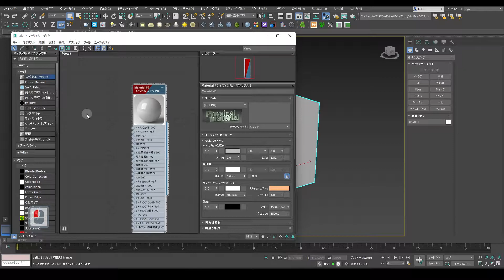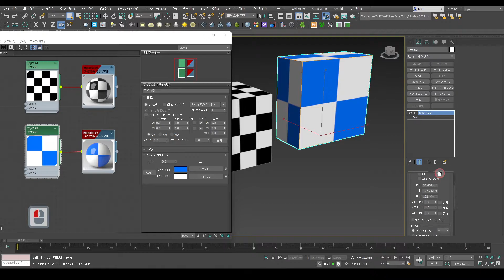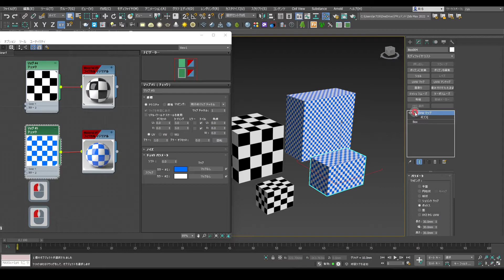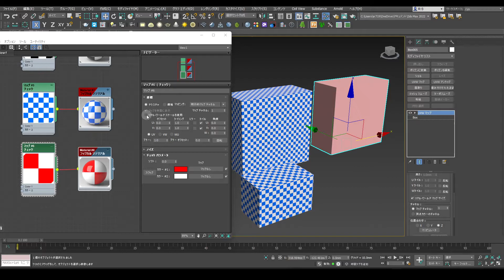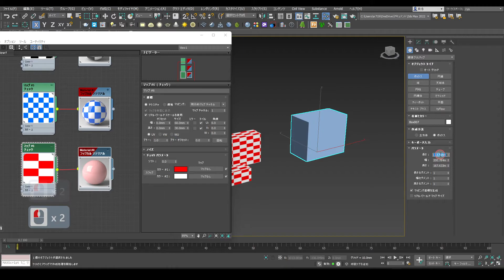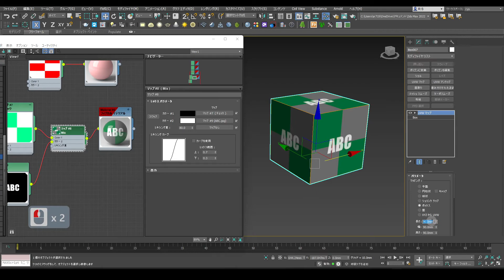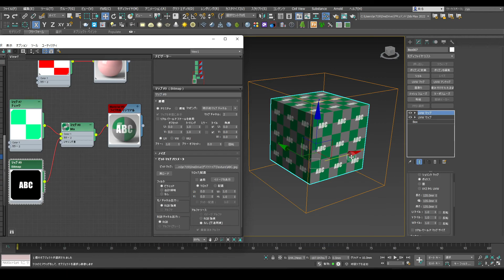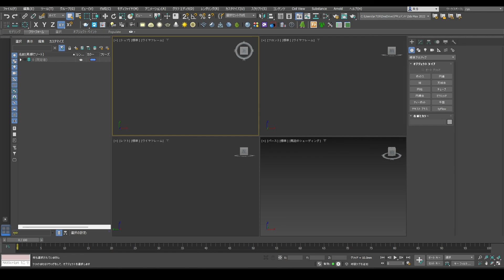3ds Max：マップのサイズ設定／UVW マップ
3ds Maxを使ってこれから3DCGを始める人向けの動画です。
この動画ではマップのサイズ設定ついて解説しています。

▼使用ソフト
3ds Max 2022
V-Ray 5

▼映像編集
Premiere Pro